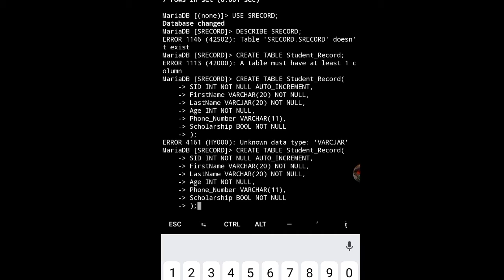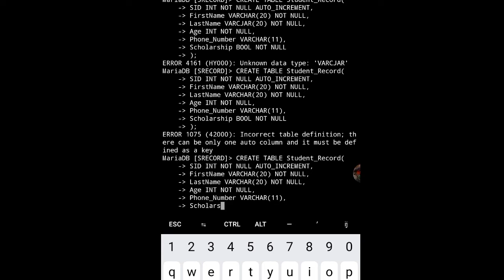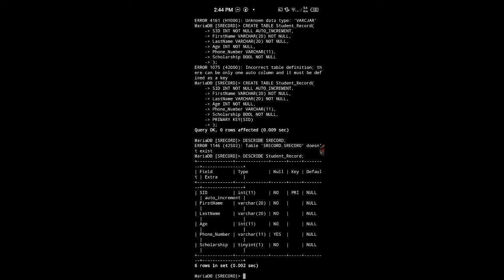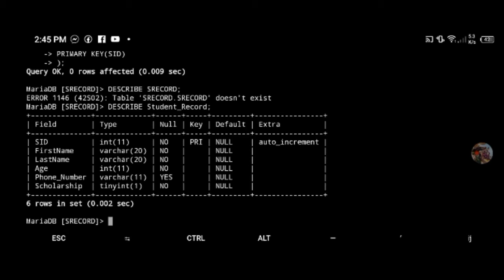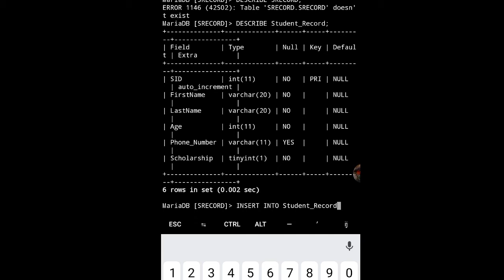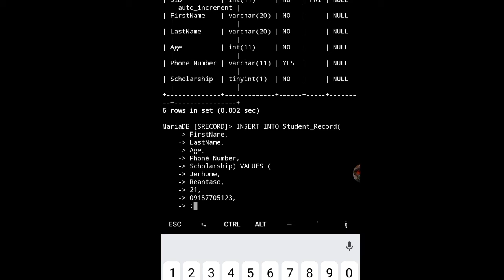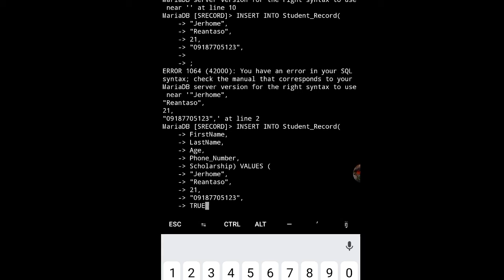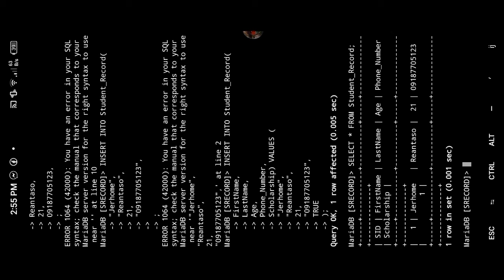PART 2 | How to CREATE DATABASE | TABLE & INSERT DATA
RECOMMENDED VIDEOS

LEAVE FEEDBACK para sa IBA.

Categories
Education, learning, tutorial, book, peoleq